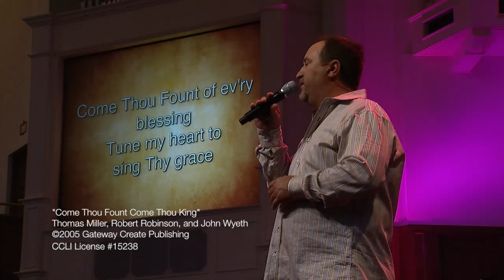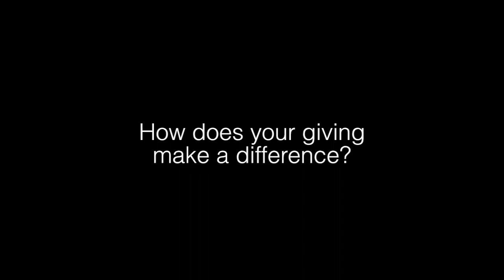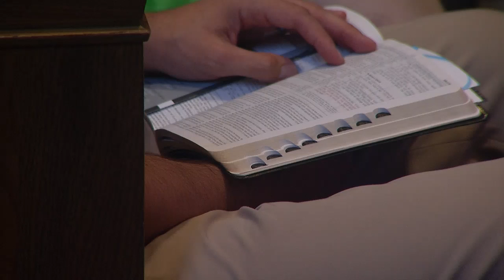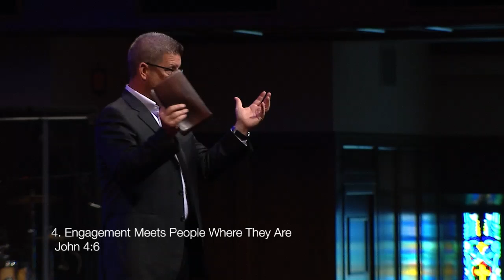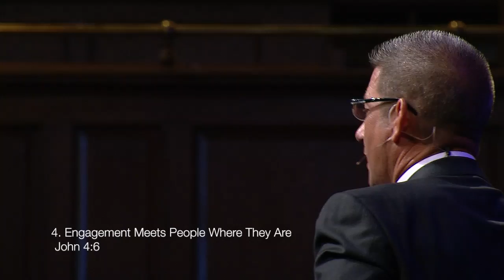July 24, 2012 - THE QUESTION OF ENGAGEMENT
John 4:4-29

Engaging your faith in the context of life is transformational.